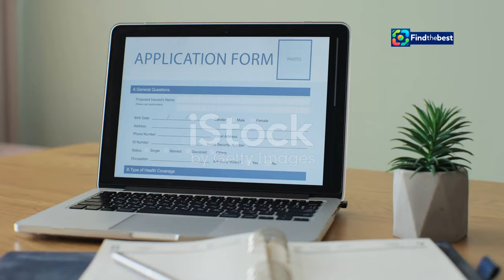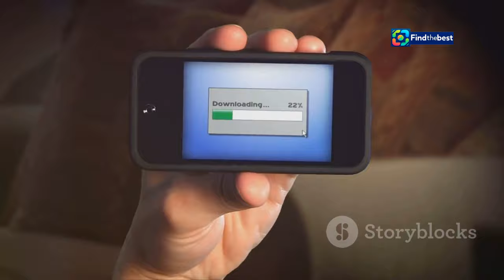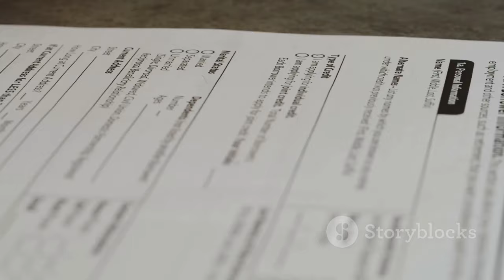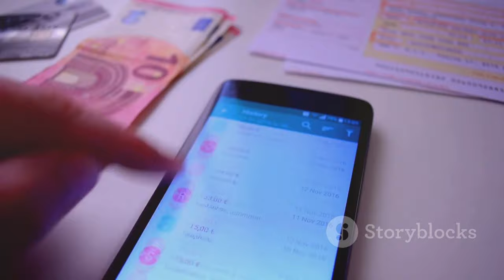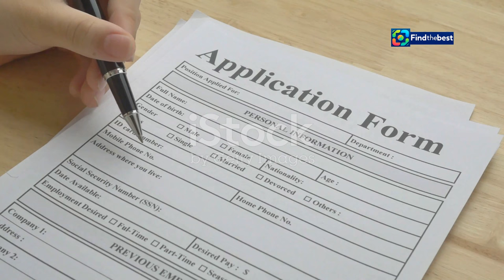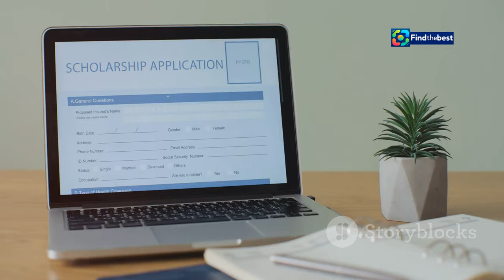Istanbul Metropolitan Municipality Scholarship Applications Open! How to Apply for the IBB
OUTLINE:
00:00:00 İBB Scholarships for University Students
00:02:07 Applying for the İBB Scholarship
00:04:45 Scholarship Amount and Payment Details
00:06:19 Are You Eligible? Key Requirements for Applicants
00:06:51 Important Dates and Notifications
00:07:24 Apply for the İBB Scholarship

 İBB burs başvurusu nasıl yapılır ...:https

Istanbul Metropolitan Municipality Scholarship Applications Open! How to Apply for the IBB Scholarship?

**YouTube Video Title (Turkish):** İBB Burs Başvuruları Başladı! İBB Bursuna Nasıl Başvurulur?

**Category:** Education

**Description (English):**
🌟 Good news for university students in Istanbul! The Istanbul Metropolitan Municipality (İBB) has opened applications for scholarships! 🎓💰 In this video, we will guide you through the application process for the İBB scholarship and provide you with important dates.

📅 Key Dates:
- Applications are open until October 18, 2024.
- Up to 100,000 university students will receive financial support of 15,000 TL!

📝 Application Requirements:
- Must be a citizen of the Republic of Turkey.
- Must be studying in Istanbul or have a close relative residing in Istanbul if parents are deceased.
- Enrollment in associate, undergraduate, master's, or doctoral programs.
- Must be attending a public university or a private university with a full scholarship.
- Academic requirements based on GPA.

**Description (Turkish):**
🌟 İstanbul'daki üniversite öğrencilerine müjdeli haber! İstanbul Büyükşehir Belediyesi (İBB) burs başvurularını açtı! 🎓💰 Bu videoda, İBB bursu için başvuru sürecini sizlere anlatacağız ve önemli tarihleri paylaşacağız.

📅 Önemli Tarihler:
- Başvurular 18 Ekim 2024 tarihine kadar devam ediyor.
- 100 bin üniversite öğrencisine 15 bin TL eğitim desteği verilecek!

📝 Başvuru Şartları:
- Türkiye Cumhuriyeti vatandaşı olmalı.
- İstanbul’da öğrenim görüyor olmalı veya anne-babası vefat ettiyse, yakınının İstanbul’da ikamet etmesi gerekmektedir.
- Ön lisans, lisans, yüksek lis